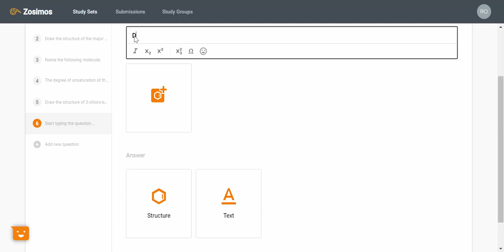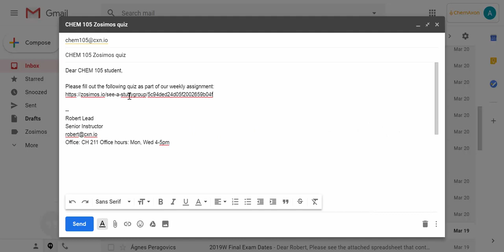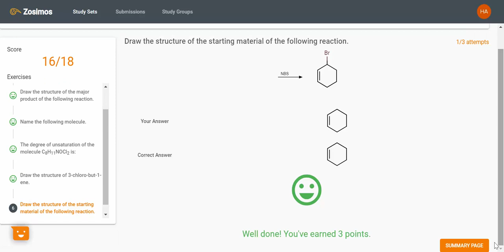Zosimos online education with built-in chemical intelligence (short demo)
Follow along to see how ChemAxon's Zosimos, the interactive homework quiz platform, is easy to use by students and teachers alike. Learn how to bring chemical drawing to the screen and make classrooms more hands-on. Zosimos helps educational professionals save time by making online quiz creation simple and shareable with their students. Invite students to private study groups and assign assessments smoothly!

Zosimos is available as a web application on desktops and tablets!